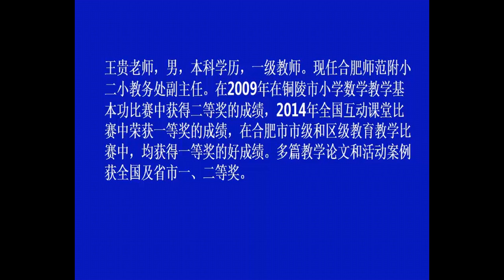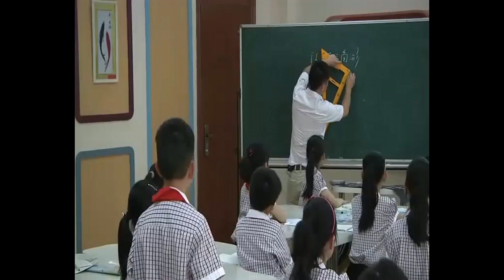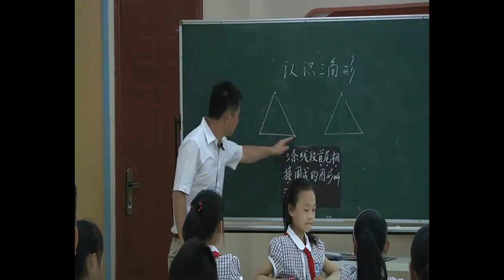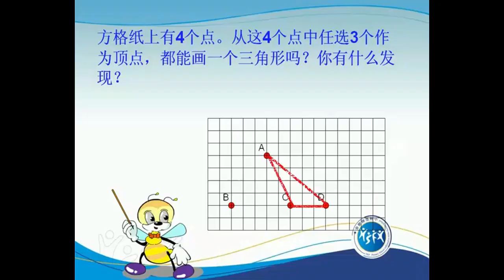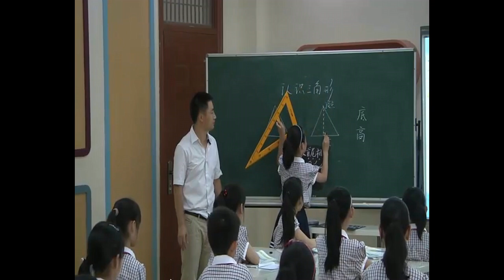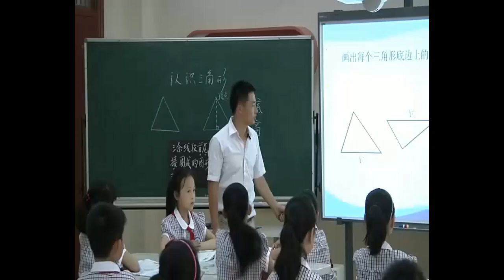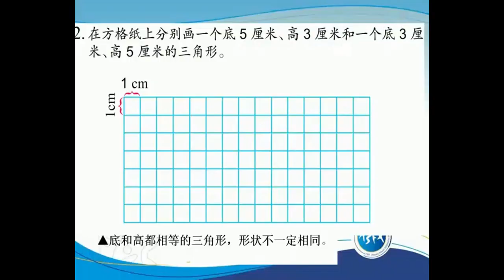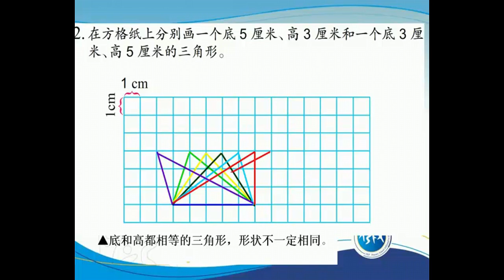小学数学《认识三角形》